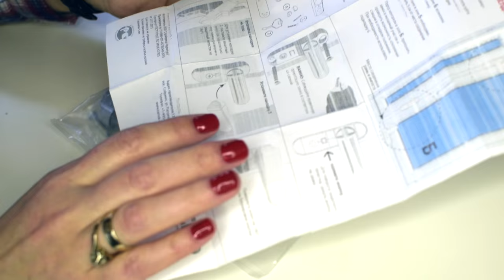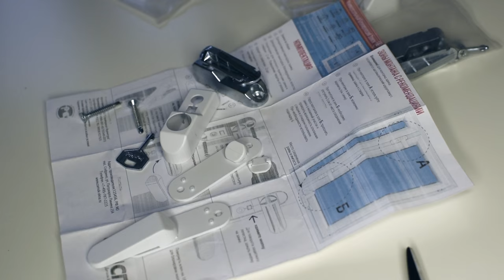Фиксатор на окна. Безопасность в доме. ОБЗОР. MUST HAVE!!!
УНИВЕРСАЛЬНЫЙ БЛОКИРУЮЩИЙ ЗАМОК

- Замок Предназначен для принудительного ограничения открывания створки окна.
- Замок Позволяет блокировать поворотную функцию створки с сохранением возможности вентиляции (Зона Б)
- Гарантия детской безопасности.
- Значительно увеличивает устойчивость окна к взлому (Зона А)
- Замок Подходит для всех типов пластиковых и деревянных окон.
- Монтаж без предварительной разметки.
- Для максимальной защиты установите 2 замка
- "Всепогодный монтаж". Не требуется распахивать створку в процессе монтажа замка.
- Крепление замка шурупами, в стальное армирование, внутри профиля окна из ПВХ.
- Универсальный ключ.
- Не зависит от провисания створки.
- Компактный и эстетичный внешний вид.
- НОУ-ХАУ! Высокопрочный сплав ХХI века. Изготовлено с применением порошковой металлургии.

Приветствую вас на канале Olga Show!
На моем канале вы найдете массу полезной информации о красоте и уходе за собой, об уходе за лицом и волосами, о похудении после родов, о правильном питании и здоровом образе жизни.
Я мама дочки Даши, живу в Москве, я уже очень много рассказала о воспитании, обучении, развитии детей, о кормлении грудью (член АКЕВ).
Я правильно питаюсь и часто показываю во влогах детские простые и вкусные рецепты, а так же вкусные и домашние рецепты для всей семьи, в том числе, для кормящих мам.
Я части снимаю влоги и полезные советы на различные темы - юмор, отношения, новости, фильмы, политика, путешествия.

Если вы девушка, женщина, мама, то вам будет интересно у меня на канале!

Я на FaceBook пластиковые окна замки на окна азбука безопасности